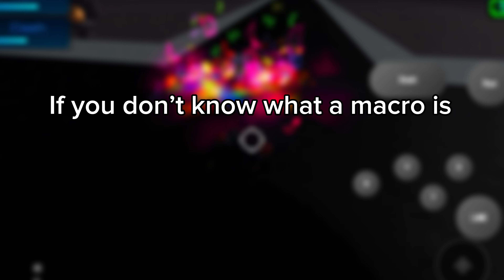How to get ALOT of cen in ST:blockade battlefront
The game is ST:blockade battlefront on roblox